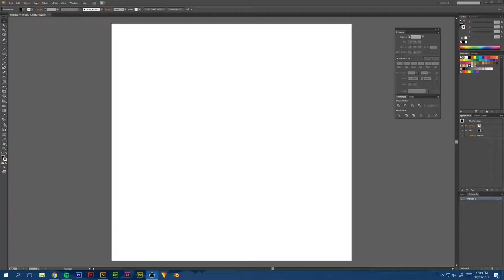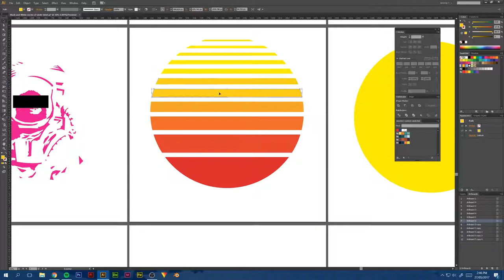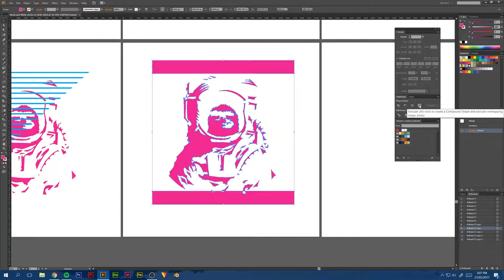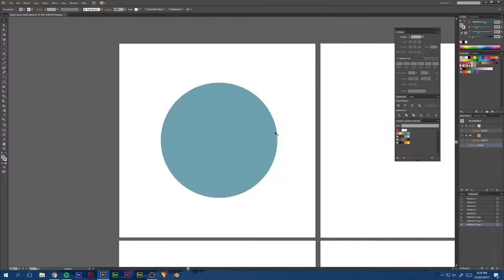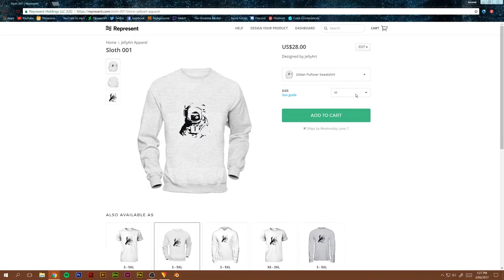Sloths in Space | T Shirt Design | Speed-Art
Hey guys, this is JellyArt here! Here are some T Shirt designs I came up with, based of a sketch I did roughly a year ago.

I have only got 3 of the designs on the store currently, but if you see one you really like just tell me below in the comments and I'll upload it for you :)

--==Music==--